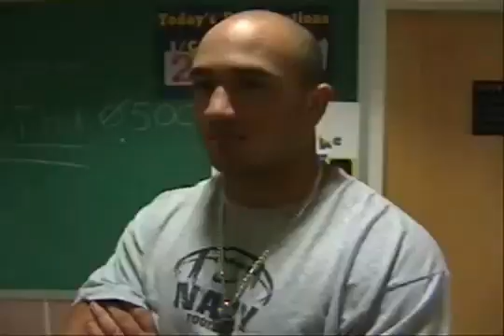Annapolis Drift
This is a Spirit Spot for the Rutgers Navy Game. comin to you from deck 3-4 and all my boys up here in 5th Company. Especially Mr. Cook Sir.
air force one chris m. bernotas,